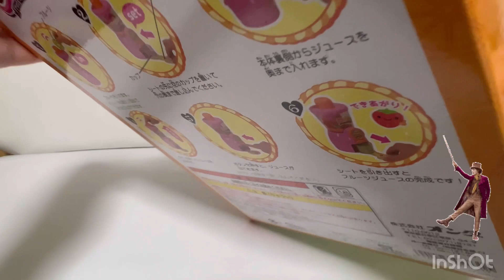5 minutes unboxing juice mixer | ,satisfying videos#toysvlog